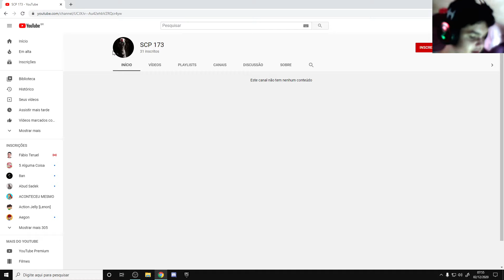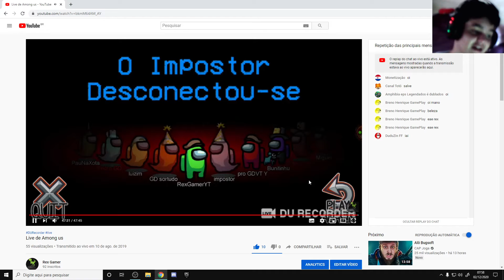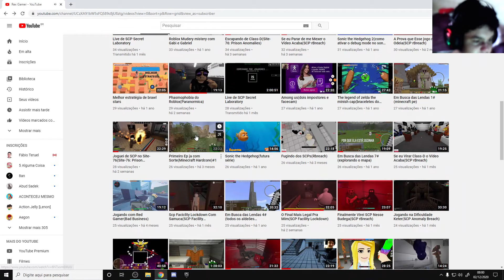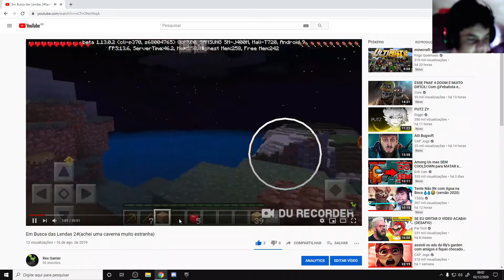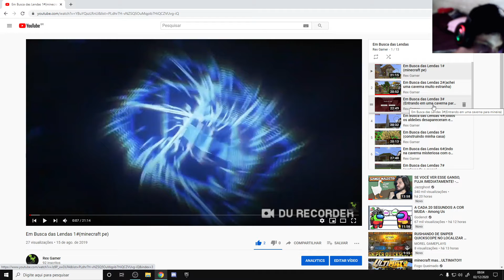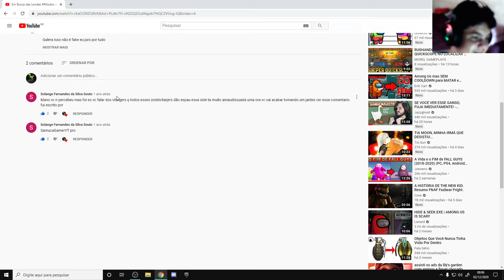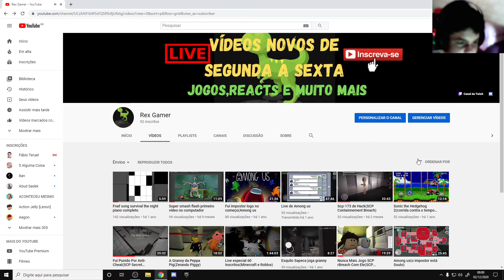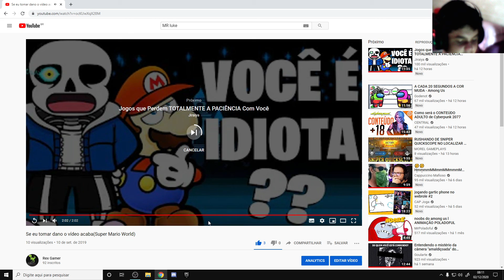Vendo Meus Vídeos Antigos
Hi Guys!! Nesse Vídeo eu Estarei Reagindo a Alguns Vídeos Antigos e Sinceramente eu Gostei de Ver Minhas Coisas Antigas Espero que Vocês Também Gostem